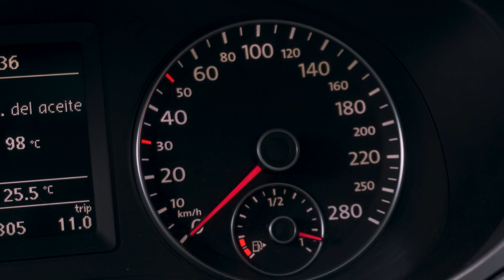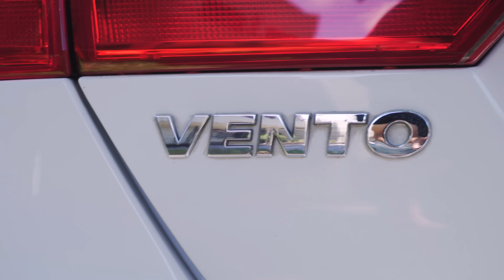Tenemos que salvar a los Vento TSi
Probamos el sedan más codiciado de la historia de Volkswagen en Argentina, el Vento TSi